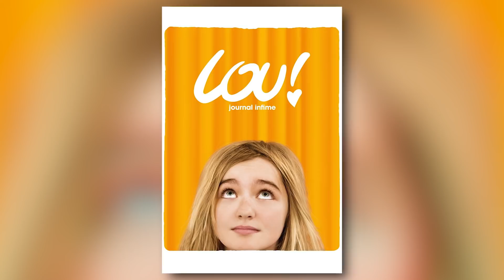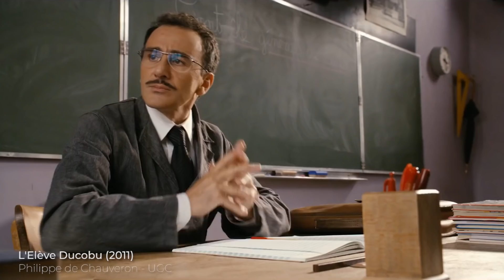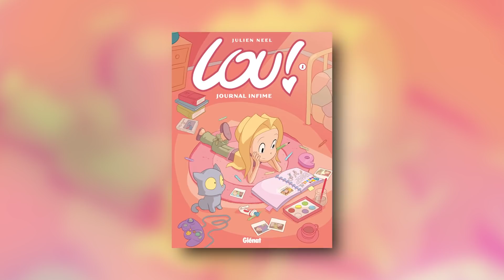Pourquoi Lou Journal Infime a été ignoré ?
Le Cinéma Français est riche. Mais il est mal représenté. Ou du moins, nous ne mettons pas en avant les bonnes œuvres. Le phénomène des adaptations de bande-dessinée est en plein essor mais certaines sont décriées voir même injustement oubliées. Lou Journal Infime fait parti de ces pépites cachées. Il faut aller au-delà de nos préjugés pour découvrir un film ô combien bienveillant et créatif. Pourquoi Lou Journal Infime a été ignoré ? On va voir cela aujourd'hui !

Cette vidéo n'a pas pour but de montrer une vérité générale et n'est que le reflet d'un avis personnel. N'hésitez pas à partager la vidéo et votre avis pour qu'on puisse débattre ensemble sous de bonnes conditions !

0:00 Introduction
2:10 Une transposition artistique
6:07 La relation entre le 7ème et 9ème Art
10:16 Le Feel Good de l'enfance
13:27 Le syndrome des attentes